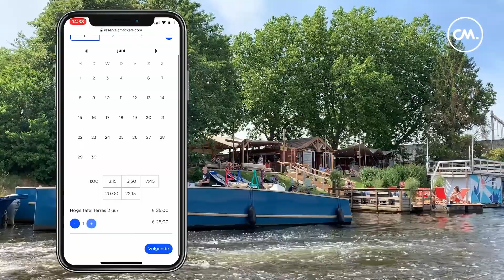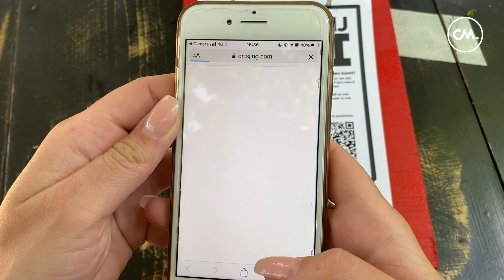Mobile Order + Tijdsloten @ BAAI Breda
More about CM.com:

Today, people all over the world are connected via their mobile phone. All day, every day. Businesses as well as their customers are looking for more efficient and customer centric ways to communicate with each other through mobile channels. Conversational Commerce promises just that; you can be exactly where your customers are.

Conversational Commerce is the smart combination of all popular messaging channels, data tools and payment solutions. It allows customers to contact businesses and finish the path-to-purchase within their favorite messaging channel. Have rich, efficient and customer centric conversations with your customer on mobile, without any technological barriers.

The CM.com platform provides a smart combination of messaging channels, Data, and Europe's most innovative payment solutions. CM.com makes Conversational Commerce available to businesses worldwide. The communication platform can be used via API and Web app. Over 8.000 businesses use the company's services for better marketing, sales and service.

Find us at CM.com - since 1999